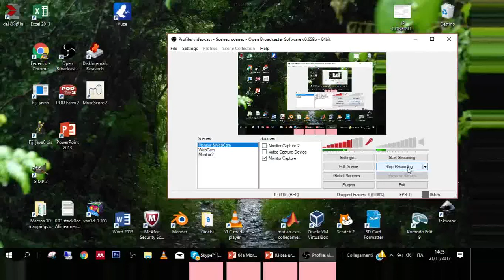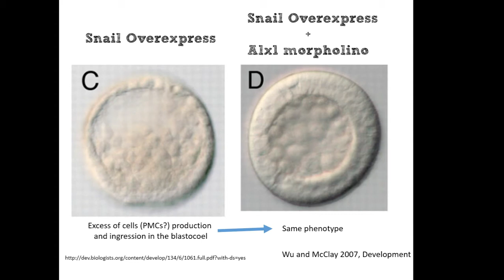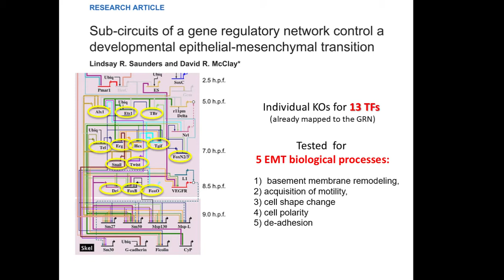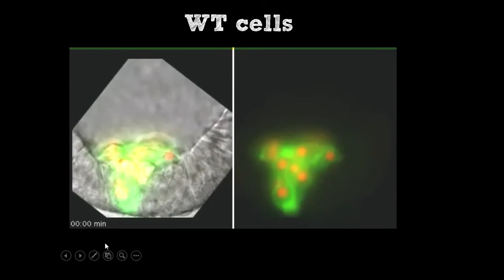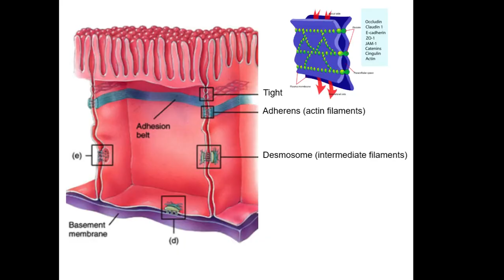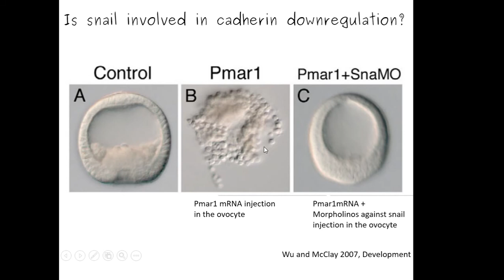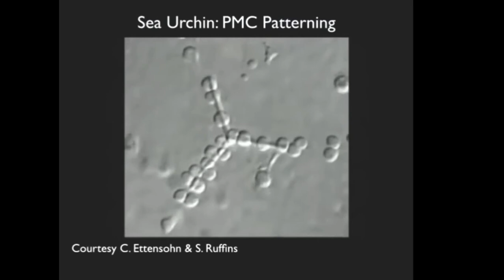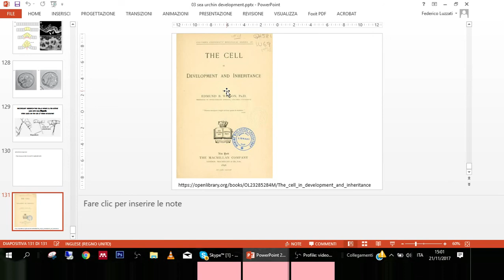BCS EMT subcircuits in sea urchin gastrulation